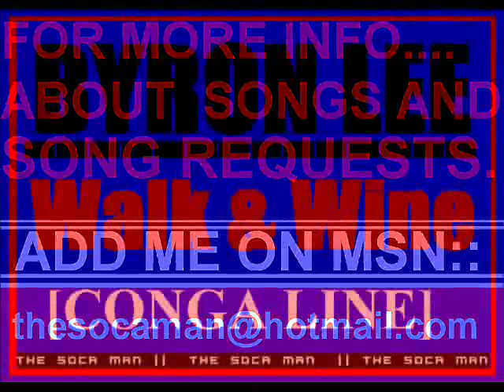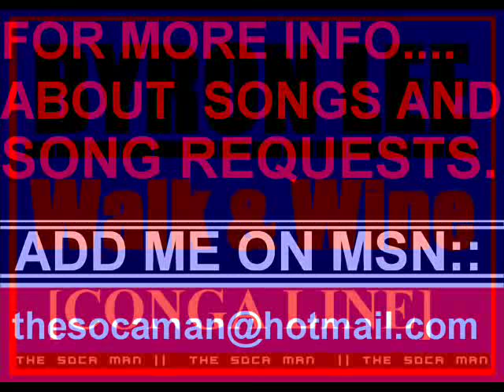Byron Lee - Walk & Wine (Conga Line) [SOCA]